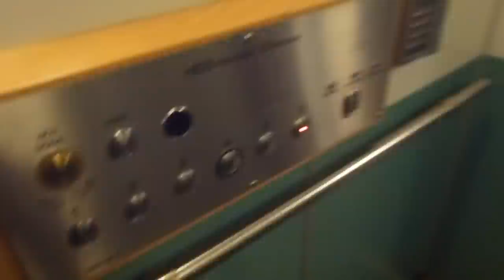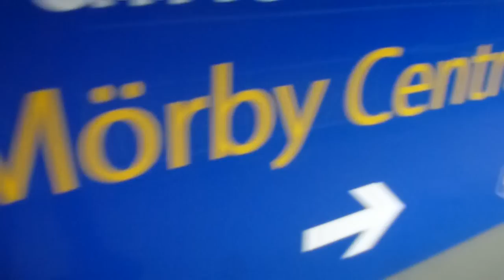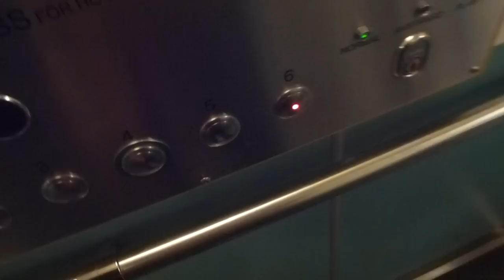Another City Hiss Mod Traction elevators @ Mörby Centrum